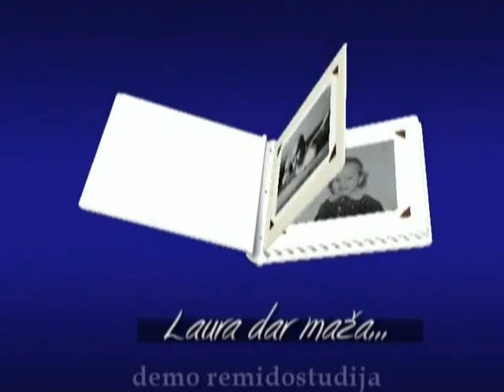vestuviu klipas demo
remidostudija.ten.lt